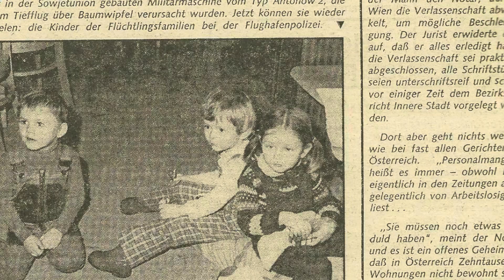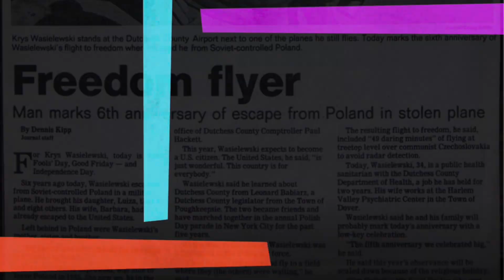WIEDEŃCZYK, The Goodness The Badness and The Ugliness.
and Ennio Morricone Awesome Music